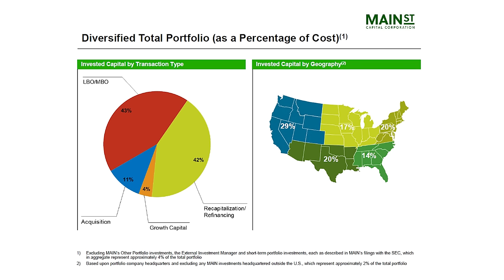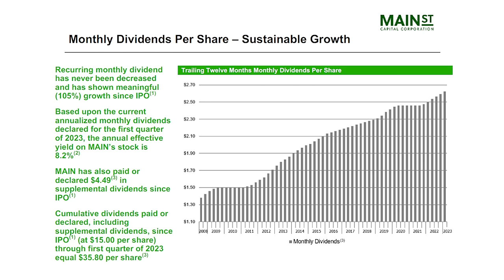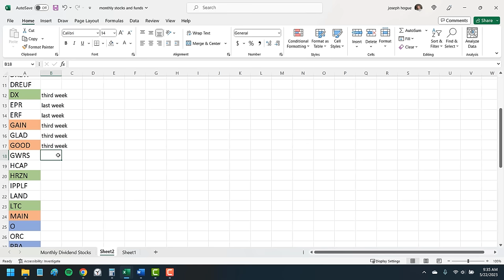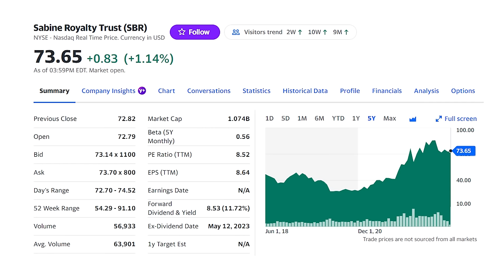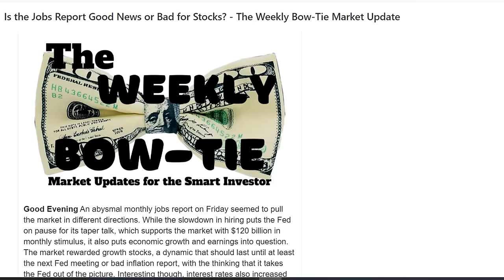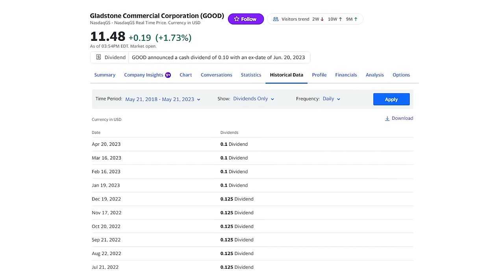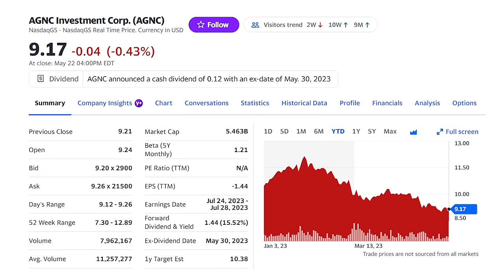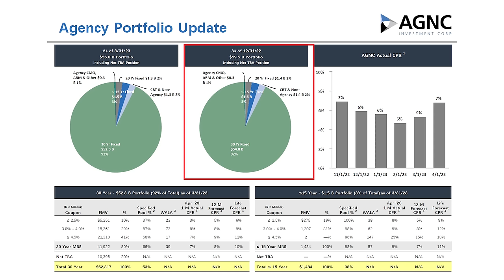THESE 4 Monthly Dividend Stocks Pay You EVERY Week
The easiest portfolio for dividend cash EVERY week, 4 monthly dividend stocks that will pay you every week of the year. FREE weekly newsletter with market updates and strategies, sign up

You know we love dividend stocks here on the channel and have looked at several portfolios for dividend cash flow every week and even every day. Now I’ve found the simplest dividend portfolio ever, just four stocks to pay the bills with dividends.

I’m highlighting my favorite monthly dividend stocks here in our list but I want to show you how to put this together so you can recreate it if you need to. It’s super easy, just search for any monthly dividend stock in Yahoo and go to the Historical Data tab.

Change the time period to five years and to show Dividends Only and click apply. That’s going to show you the ex-dividend dates for the stock for every dividend back five years. And you can see, Global Water Resources tends to go ex-dividend in the third week of the month, usually between the 14th and 16th.

From there it’s just a matter of writing down when each monthly dividend stock goes ex-dividend, which week of each month. Now remember, that ex-dividend date is different from the day you’ll actually get the dividend. The ex-dividend date is the first day the stock trades without the dividend. If you buy the stock on the ex-dividend date or later, you will NOT get the dividend until another one comes around the next month. You need to buy and hold these before that ex-dividend date.

The payment date, the day you actually see the dividend hit your account is usually a week or two after this ex-dividend date but by planning our dividend stocks like this, with this staggered approach where we have at least one monthly going ex-dividend each week, you’ll end up getting a dividend payment every week as well.